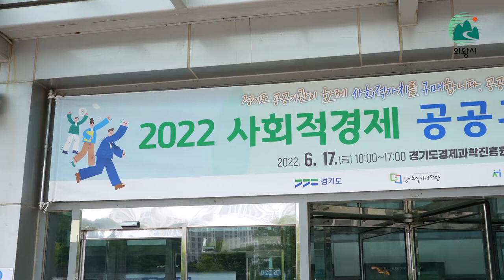[의왕세상] 의왕시 사회적 경제 기업 통합 브랜드 '다가치 의왕'ㅣ의왕시의 ESG를 이끕니다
최근 ESG 경영이라는 용어가 많이 쓰이고는 하는데요,
환경(Enviroment), 사회(Social), 지배구조(Governance)를 뜻하는 ESG 경영은
사회, 윤리적 가치와 지속가능성에 초점을 맞춘 경영방식을 뜻합니다.

그런 의미에서 사회적경제 기업은 뿌리부터 ESG 경영을 탑재한 기업이 아닐까요?

의왕시청 직원이 알려주는 사회적경제 기업의 모든 것!
한번 들어보실래요? 더 자세한 내용은 시정 소식지 '의왕세상'을 확인해주세요!